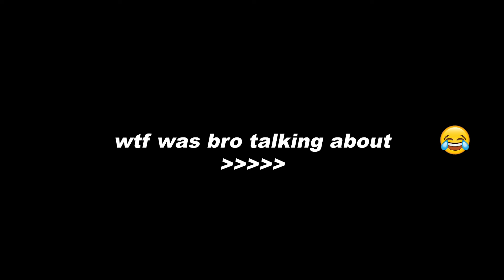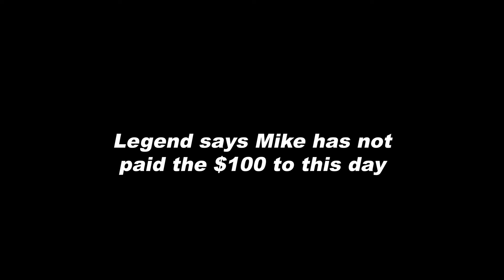mike being high for another 13 minutes